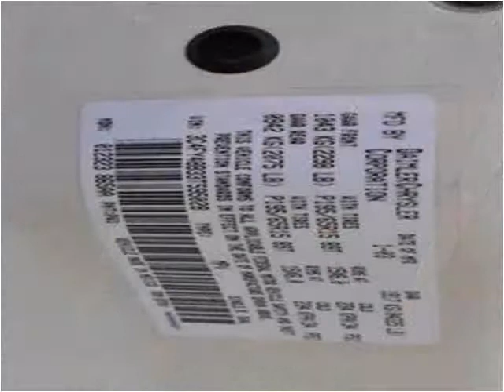2003 Chrysler PT Cruiser Used Cars South Draper UT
This 2003 Chrysler PT Cruiser is available from Fairway Auto Sales.